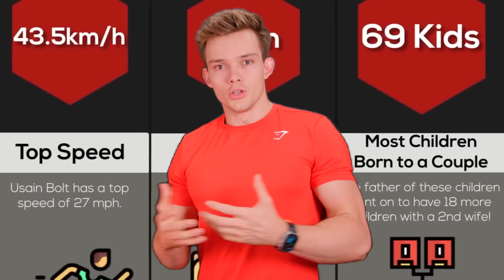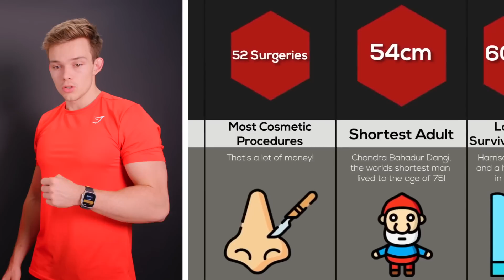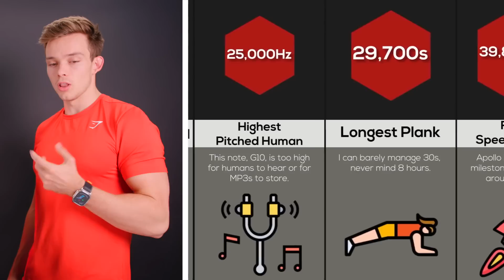What Are The Limits Of Your Body?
Comparison: Human Limits

The limits of human bodies! What should we react to next? 👀